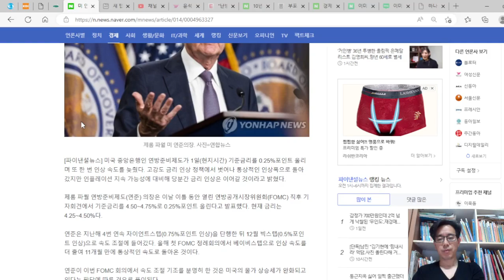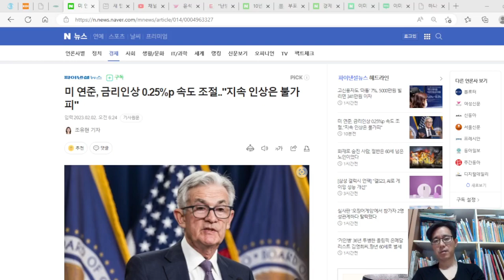미 연준, 금리인상 0.25% 속도 조절, 그러나 지속 인상한다. 23년에 금리 인하는 없다.